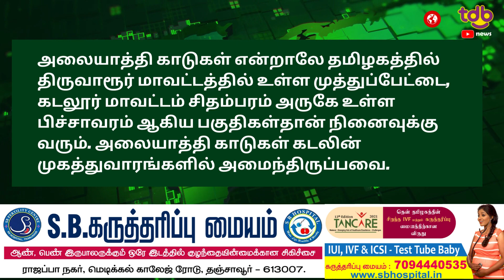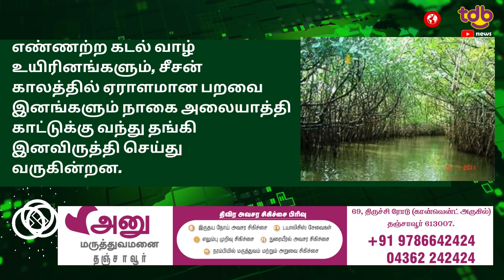நாகையில் ஒரு 'அலையாத்திக்காடு'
அலையாத்தி காடுகள் என்றாலே தமிழகத்தில் திருவாரூர் மாவட்டத்தில் உள்ள முத்துப்பேட்டை, கடலூர் மாவட்டம் சிதம்பரம் அருகே உள்ள பிச்சாவரம் ஆகிய பகுதிகள்தான் நினைவுக்கு வரும். அலையாத்தி காடுகள் கடலின் முகத்துவாரங்களில் அமைந்திருப்பவை. ஒரு சில பகுதிகளில் மட்டுமே வளரக்கூடிய அரிய வகை மரங்களின் தொகுப்பே அலையாத்தி காடுகள். கடலில் இருந்து வரும் அலையின் சீற்றத்தை தடுத்து ஆற்றுப்படுத்தும் தன்மை இந்த பகுதியில் உள்ள மரங்களுக்கு இருப்பதால் இவை, 'அலை + ஆற்று + மரங்கள் = அலையாத்தி மரங்கள்' என்றும் அழைக்கப்படுகின்றன. புயல்காற்றை தடுத்து நிறுத்தும் இவை அதிக வெப்பம் அல்லது அதிக மழை இருக்கும் இடங்களில் மட்டுமே வளரும். மேலும் கடலோர முகத்துவாரப் பகுதிகள், உப்பங்கழிகள் ஆகியவை அலையாத்தி மரங்கள் வளர்வதற்கு ஏற்ற இடமாகும் என ஆய்வுகள் சொல்கின்றன. அலையாத்தி காடுகள் உள்ள பகுதிதான் அரிய வகை விலங்குகள், பறவைகள், பூச்சிகள், மீன்கள் வாழ்வதற்கு அடிப்படை ஆதாரமாக விளங்குகின்றன.அலையாத்தி காடுகளை உருவாக்க மீனவ கிராமத்தினர் முன்வந்து 1992-ம் ஆண்டு அப்போது உதவி கலெக்டராக இருந்த இறையன்புவிடம் தெரிவித்தோம். இதையடுத்து அலையாத்தி விதைக் கன்றுகளை அவர் உதவியுடன் நட்டு வைத்தோம். அதிலிருந்து படிப்படியாக வளர்ந்து தற்போது 100 ஏக்கருக்கும் மேற்பட்ட மரங்கள் வளர்ந்து பச்சைப் பசேலென செழித்து காணப்படுகிறது. எண்ணற்ற கடல் வாழ் உயிரினங்களும், சீசன் காலத்தில் ஏராளமான பறவை இனங்களும் நாகை அலையாத்தி காட்டுக்கு வந்து தங்கி இனவிருத்தி செய்து வருகின்றன. இந்த அலையாத்தி காட்டை அரசு பாதுகாக்க வனத்துறையின் கீழ் கொண்டு வந்து கண்காணிக்க வேண்டும் என்றார். பறவைகளின் ஒலி இதுகுறித்து கீச்சாங்குப்பத்தை சேர்ந்த பரசுராமன் கூறுகையில், நாகையில் பெரும்பாலானோருக்கு இப்படி ஒரு அருமையான அலையாத்திக் காடு இருப்பது தெரியாது. கொக்கு, நாரை, செங்கால் நாரை, முள்ளான், குட்டி காக்கா, கரண்டிவாயன் உள்ளிட்ட ஏராளமான பறவை இனங்களும் வெளிநாட்டில் இருந்து இங்கு வந்து கூடு கட்டி முட்டையிட்டு குஞ்சு பொரித்து, பின்னர் சொந்த நாட்டிற்கு சென்று விடுகின்றன. பறவை இனங்கள் இங்கு உள்ளதால் கீச்சாங்குப்பம், சேவாபாரதி உள்ளிட்ட பகுதிகளில் அதிகாலை நேரத்தில் பறவைகள் எழுப்பும் ஒலி இனிமையாய் கேட்கும். இதனைக்கேட்டுத்தான் பெரும்பாலானோர் தூக்கத்தில் இருந்து எழுகின்றனர். கோடியக்கரை, தலைஞாயிறு, வேளாங்கண்ணி உள்ளிட்ட பகுதிகளில் அலையாத்திக்காடுகள் இருந்தாலும் நாகையில் உள்ள அலையாத்தி காட்டுக்கு தனி சிறப்பு உண்டு. ஏனென்றால் மாவட்டத்தின் தலைமை இடத்தில் இருக்கும் இந்த அலையாத்தி காட்டை பராமரித்து சுற்றுலாத்தலமாக மாற்றினால் ஏராளமான சுற்றுலா பயணிகள் வருவார்கள் என்றார்.